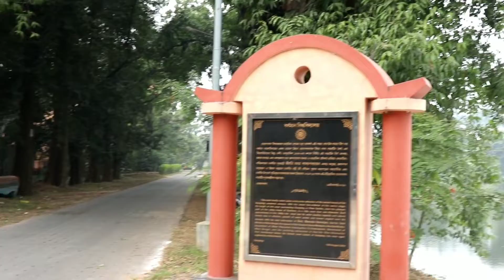Vlog 9 - Visit to Burdwan University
23rd December I visited Burdwan University for some work purpose ...So here just a simple short vlog..